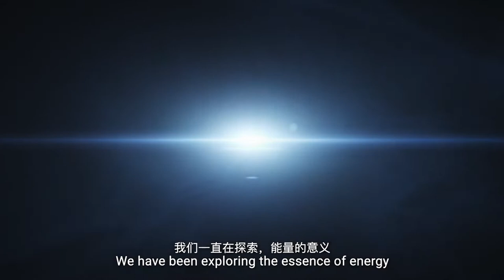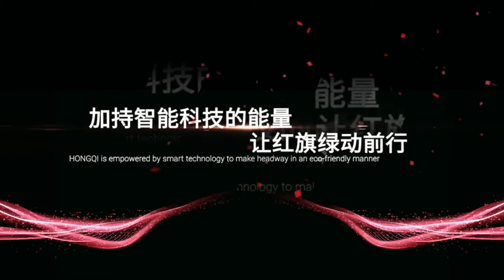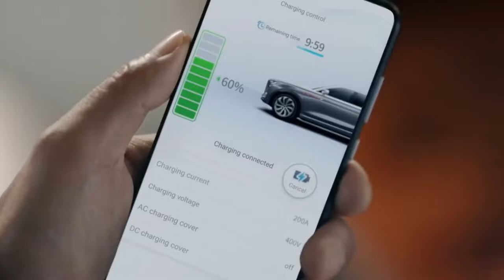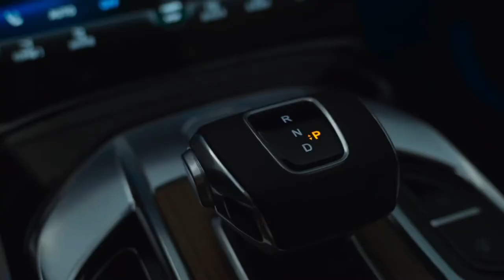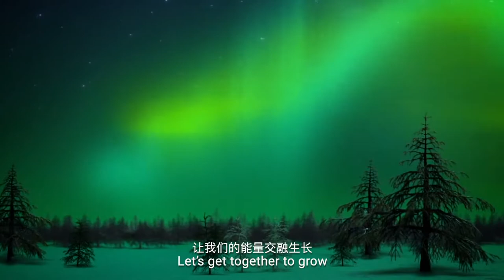Hongqi, together with you, achieve the ultimate goal, embrace the smart future.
Hongqi, together with you, achieve the ultimate goal, embrace the smart future.Hongqi, empowered by the national faith to brave the wind and waves.